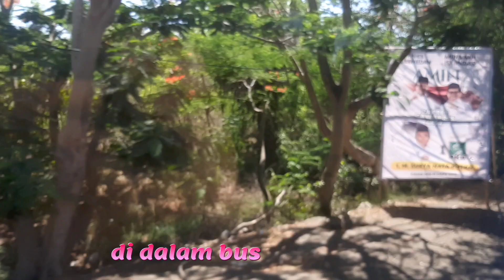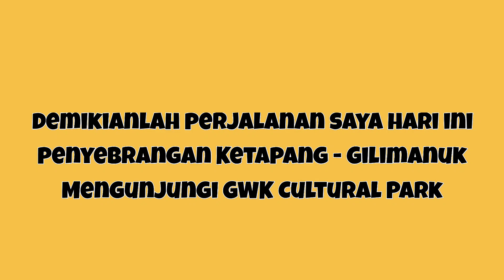GOES TO CAMPUS | PENYEBRANGAN KETAPANG - GILIMANUK | GWK CULTURAL PARK | PART 2